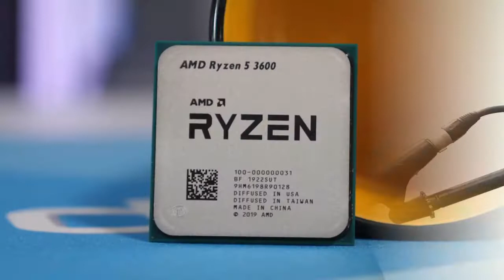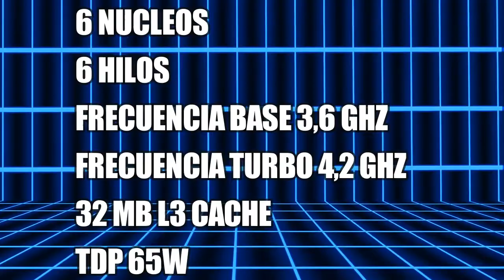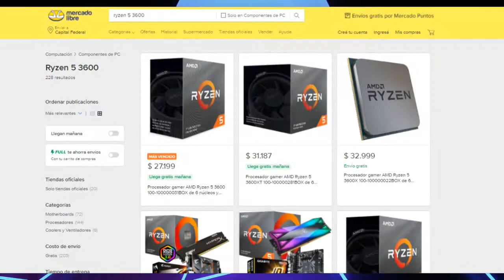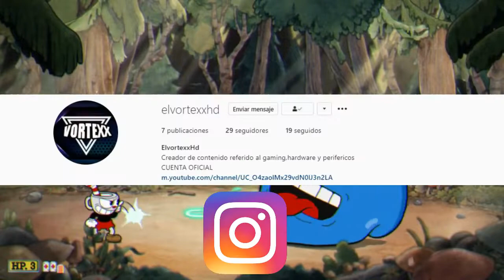RYZEN 5 3500X| EL RYZEN MAS INFRAVALORADO PERO CALIDAD PRECIO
En este video les voy a presentar un procesador que muy pocos hablaron pero que es una buena alternativa si es que no te alcanza tu presupuestos para un ryzen 5 3600. Diré las características, pros y contras, benchmarks, precio y mi opinión porque vale la pena comprar el ryzen 5 3500x
Si les a gustado el video, les invito a darle like y comentar que opinan sobre este procesador, será muy interesante leerlos
Cualquier duda que tengan, déjenlo en los comentarios o mandarme mensajes o consultas a mi Instagram, se los responderé altoque

Si sos nuevo y este es el primer video que vez, te invito a suscribirte al canal y activar la campana de notificaciones para no perderte ninguno de mis videos, no te arrepentirás